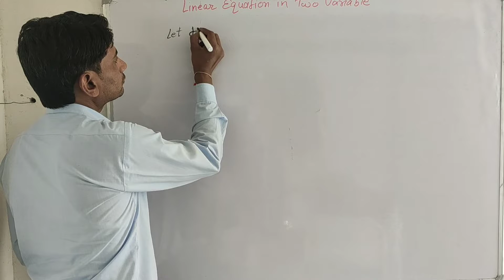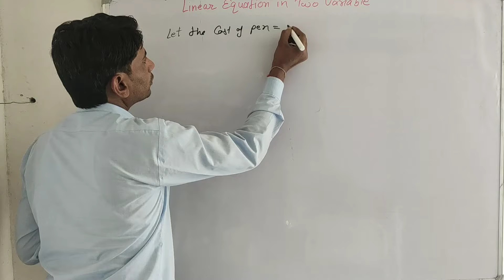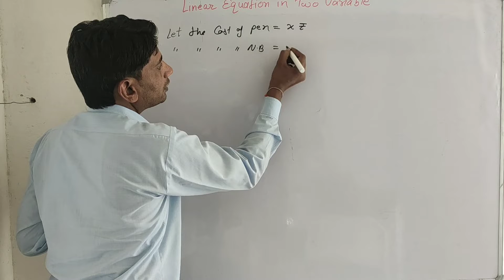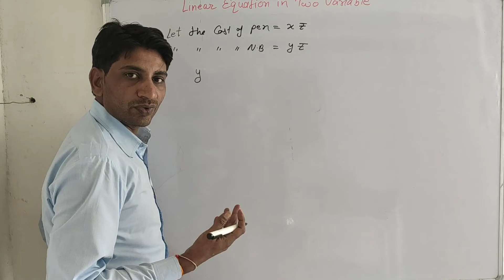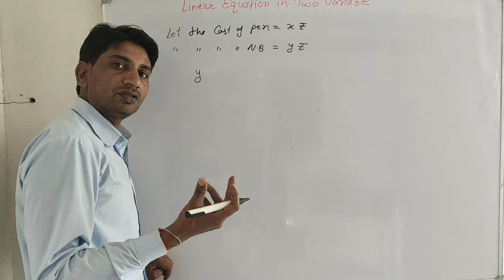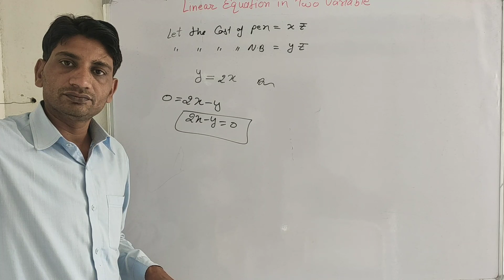9th ch 4 Ex 4.1 Q1